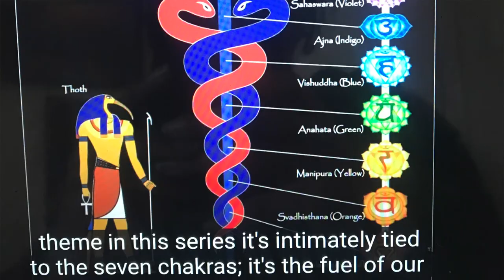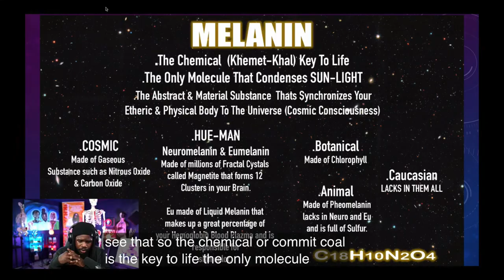Welcome EG FamILY: NyTv Introduction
Hello Gods and Goddesses. This is my first video briefly explaining how and why I began my Youtube journey. I'm 23 years young and I felt inspired to share some of the knowledge that has set my spirit free, as should you. An in debt video will be made about these important topics. Love yourself and take care of your spirit. I really hope you enjoy.

References Also On Youtube:
-19 Keys @EarnYourLeisure